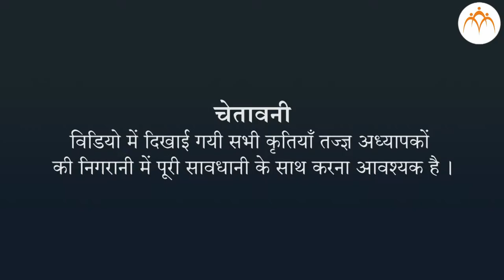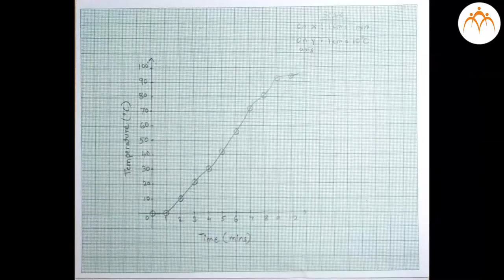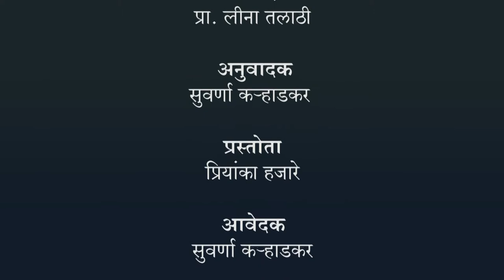बर्फपर होने वाला ऊष्मा का परिणाम - हिंदी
दसवीं कक्षा  -  प्रयोग पुस्तिका